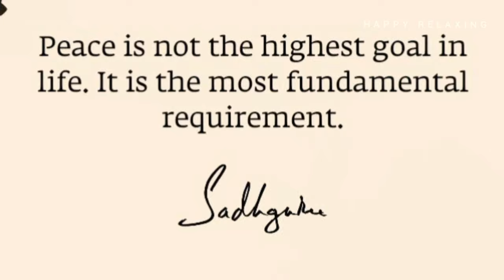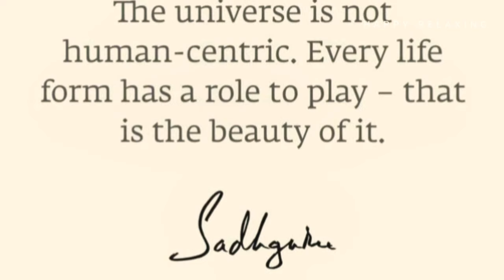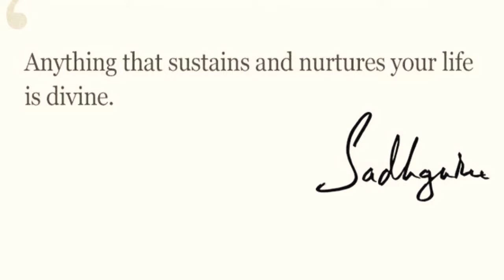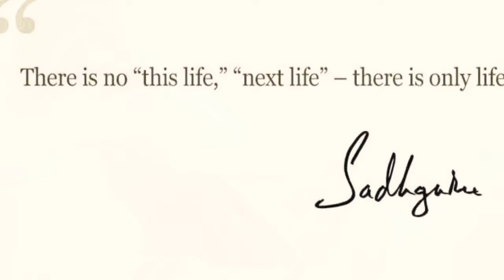LISTEN FOR PEACE OF MIND || Sadguru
LISTEN FOR PEACE OF MIND